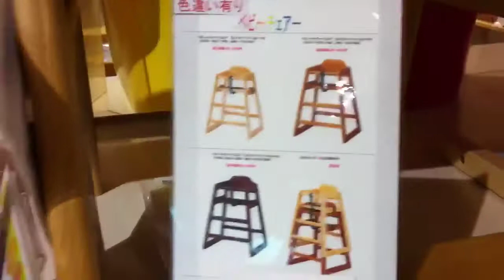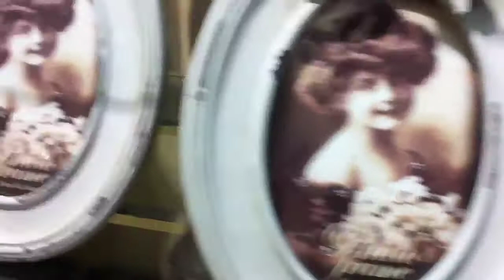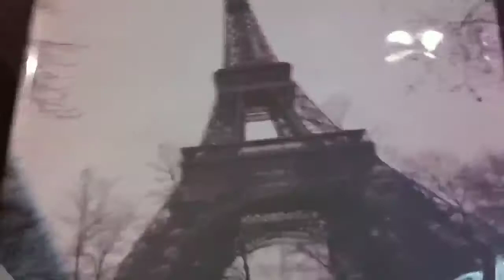Aventuras de lavanda flowers 8 # : Tokyo Interior